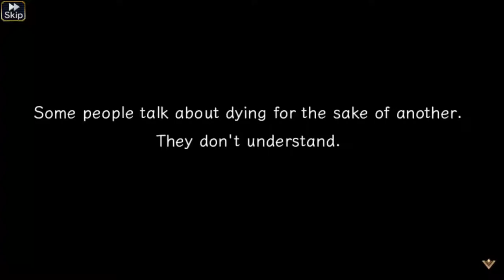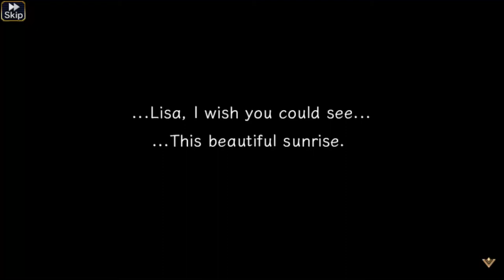Valkyrie Anatomia: Alphio's Cadence: Double-Edged Sword 5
For Story Chapters I make videos with no commentary